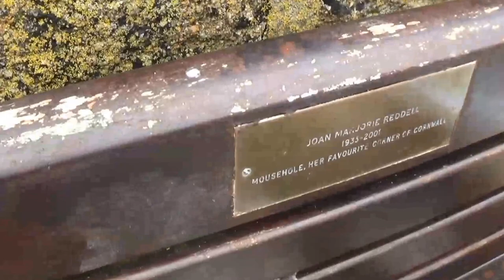Alan Furneaux and Russ Holland in Mousehole